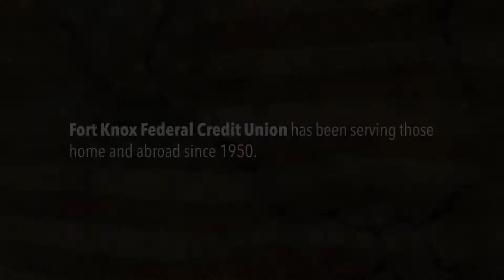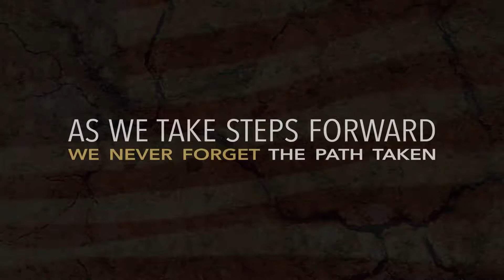Veterans Day Tribute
Veterans, thank you for your service from Fort Knox Federal Credit Union.

Photos Courtesy of Department of Defense.